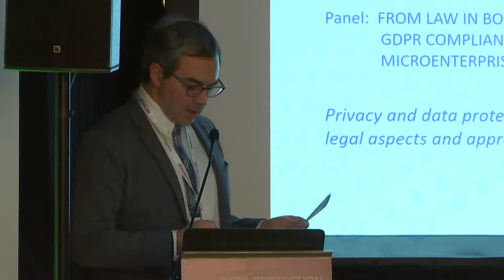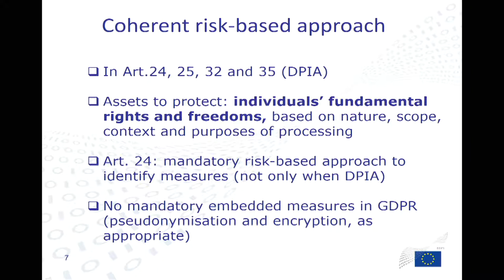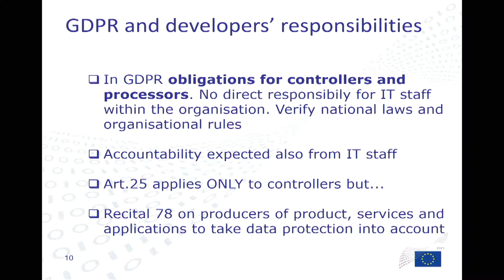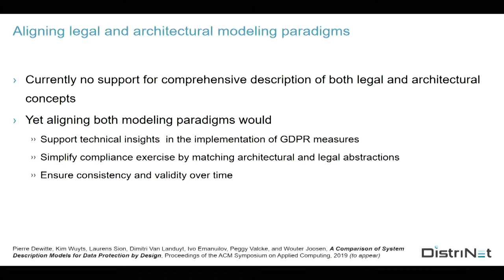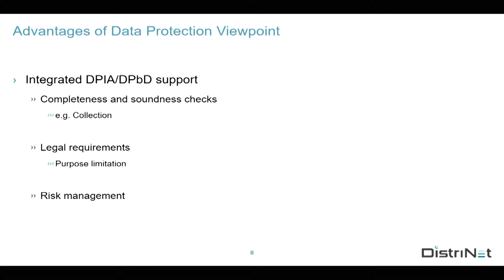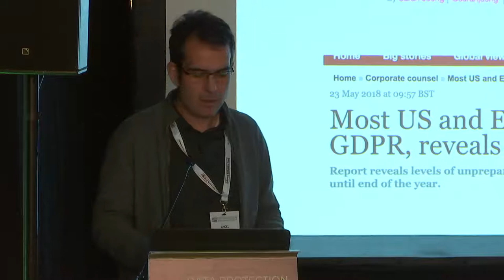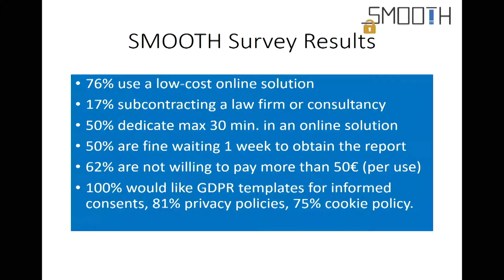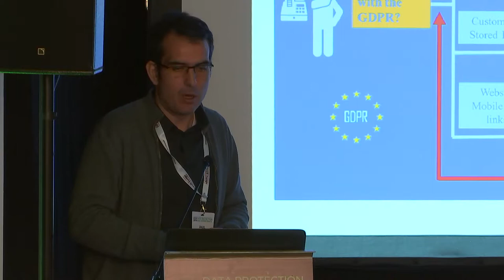CPDP 2019: From law in books to law in practice: GPDR compliance challenges ...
FROM LAW IN BOOKS TO LAW IN PRACTICE:
GDPR COMPLIANCE CHALLENGES FOR SOFTWARE ENGINEERS AND MICRO ENTERPRISES.

Organised by PDP4E - PRiSE - SMOOTH

Chair: Chris Docksey, formerly of EDPS (UK)
Moderator: Edina Harbinja, Aston Law School (UK)
Speakers: Massimo Attoresi, EDPS (EU); Ángel Cuevas Rumín, UC3M (ES); Kim Wuyts, KU Leuven – DistriNet (BE), Ivo Emanuilov, KU Leuven – CiTiP (BE)

There is no ‘one-size-fits-all’ approach when it comes to implementing GDPR. Rather, specific needs call for specific guidance. Looking at the two ends of the compliance spectrum, the panel will approach the data protection challenges faced by two key, yet very different communities: software engineers and micro enterprises. While the former need methodologies and tools translating legal obligations imposed by the GDPR into technical requirements, the vulnerabilities of the latter require solutions to support their compliance efforts. The panel will address the following issues:

• How can technology assist microenterprises in implementing the GDPR?
• What are the challenges of developing tool support for systematically implementing GDPR principles at the software design stage?
• Is there a room for aligning the traditional software development lifecycle with methodologies for data protection impact assessment?
• What is the role of architectural viewpoints in developing a sound data protection by design approach?